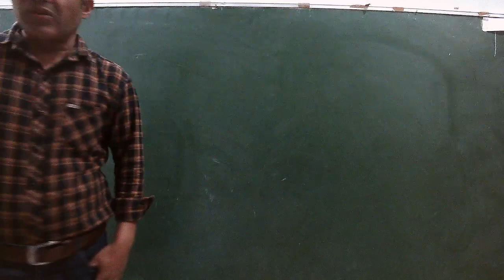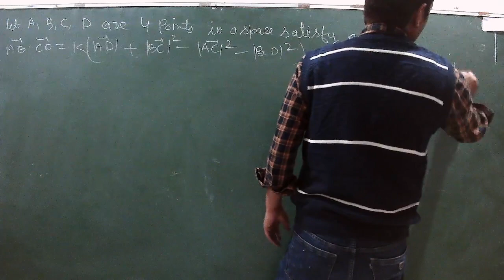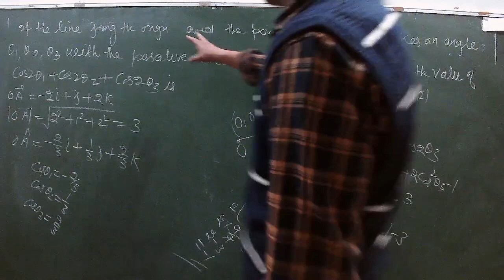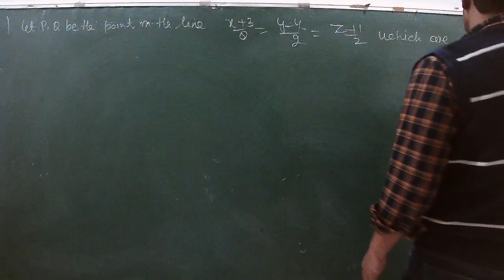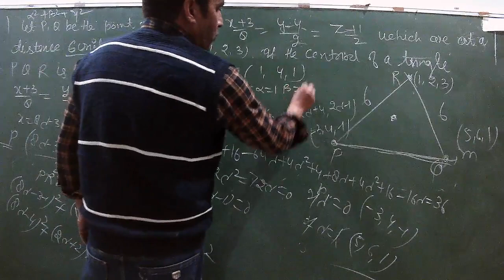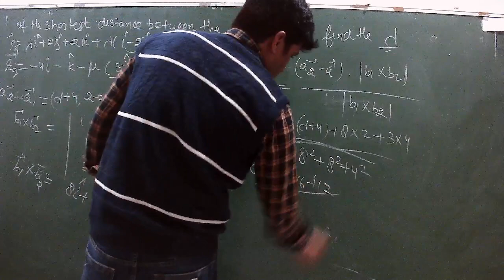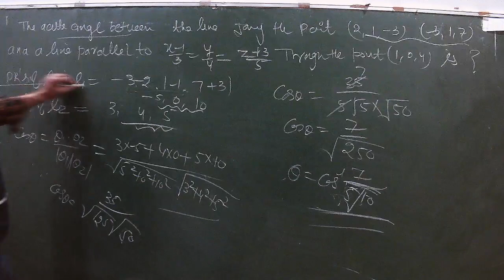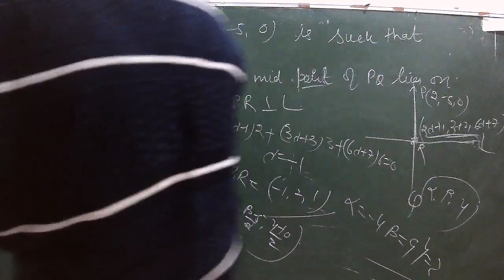IIT/JEE - MATHS (THREE DIMENSIONAL GEOMETRY) BY MR. MOHD FAHIM KHAN